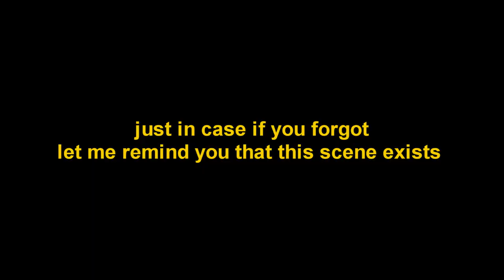Becoming Elizabeth | Crack part 2